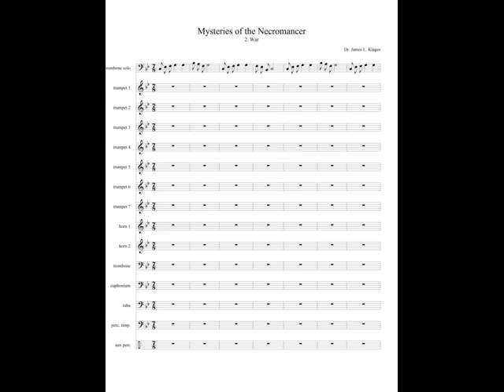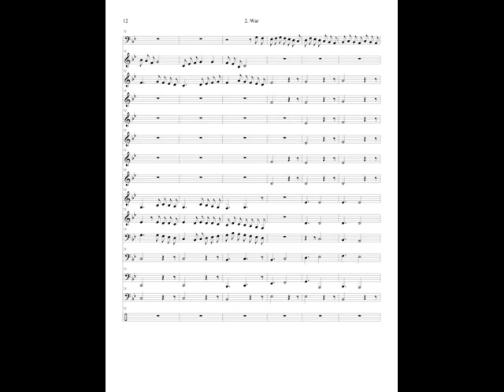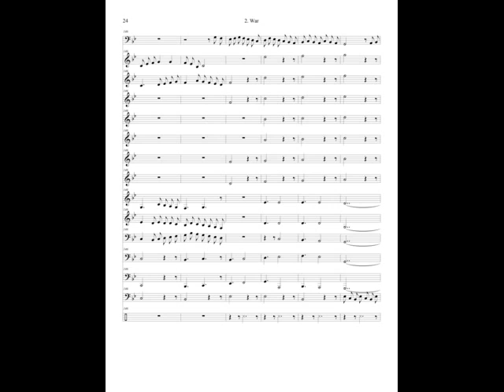Mysteries of the Necromancer 2. War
Mvt 1 A composition in 4 movements from my days at FLC (Durango, CO). For Russ Peters and the FLC Brass Choir.  Dr. James L. Klages